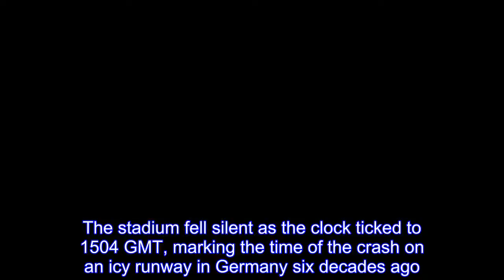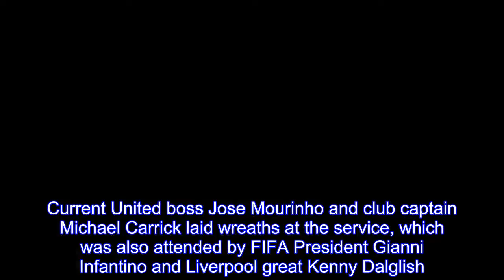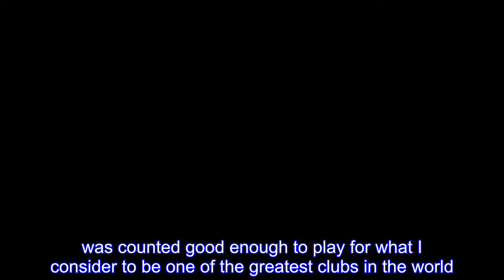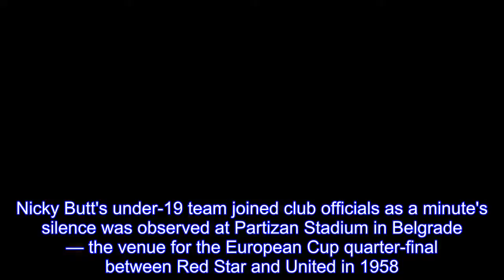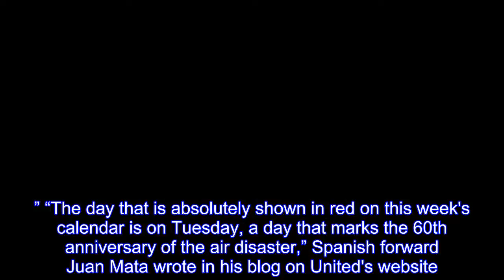Manchester United mark 60 years since Munich crash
Manchester United yesterday marked 60 years since the Munich air crash ripped the heart out of the “Busby Babes” team with a service at Old Trafford attended by survivors Bobby Charlton and Harry Gregg.The stadium fell silent as the clock ticked to 1504 GMT, marking the time of the crash on an icy runway in Germany six decades ago.There were also ceremonies in Munich and Belgrade to mark the anniversary of the tragedy, which happened when the plane carrying Matt Busby's youthful team back via Munich from Belgrade on February 6, 1958 crashed on its third take-off attempt.United's players were celebrating reaching the European Cup semi-finals, but the crash destroyed one of the finest teams in the club's history, killing eight players and three members of the club's staff.Twenty-three people died in total, including eight journalists, and there were 21 survivors.Charlton and Gregg, the only survivors from the group of players who lived through the crash, were both at the ceremony attended by more than 4,500 supporters held amid snow flurries in the northwest of England, along with former United Manager Alex Ferguson.Current United boss Jose Mourinho and club captain Michael Carrick laid wreaths at the service, which was also attended by FIFA President Gianni Infantino and Liverpool great Kenny Dalglish.Former goalkeeper Gregg, who spent time at the United training ground earlier yesterday, sang along with the hymn Abide With Me as the ceremony came to a close.Gregg, who told the BBC Sport website that yesterday's service would be his final time at Old Trafford, said he did not believe the disaster had defined him or the club.“I do not think what happened in Munich made Manchester United.It is a very large part of Manchester United history, but it's not all Manchester United,” said Gregg, who helped pull survivors from the wreckage.“I have seen Manchester United through bad times and good times.I'm just very glad that Henry Gregg.was counted good enough to play for what I consider to be one of the greatest clubs in the world.” Around 2,000 fans gathered in Germany for a fan-organised ceremony attended by club ambassador Denis Irwin.It was attended by some surviving doctors and nurses involved in the treatment of manager Busby and his team, as well as Bayern Munich President Uli Hoeness and Chairman Karl-Heinz Rummenigge.“Football is about rivalry and friendship and respect.Being here today is a sign of respect for this big club and its unbelievable fans,” said Hoeness at Munich's Manchesterplatz, named as a tribute to the victims of the air crash in 2008.A memorial stone, laid in 2004, marks the site of the accident and the plaque bears the names of the victims.Nicky Butt's under-19 team joined club officials as a minute's silence was observed at Partizan Stadium in Belgrade — the venue for the European Cup quarter-final between Red Star and United in 1958.They are due to play FK Brodarac in the UEFA Youth League on Wednesday.The events of February